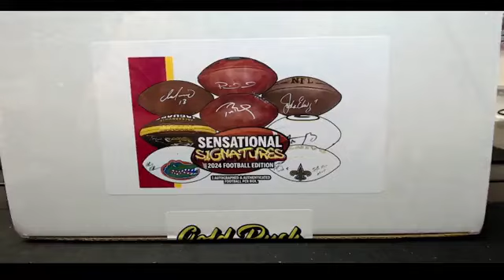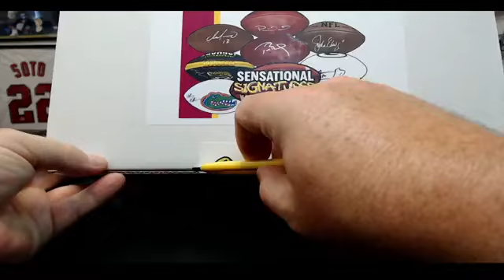2024 Gold Rush Sensational Signatures Autographed Football 1-Box (#5) Break #1520